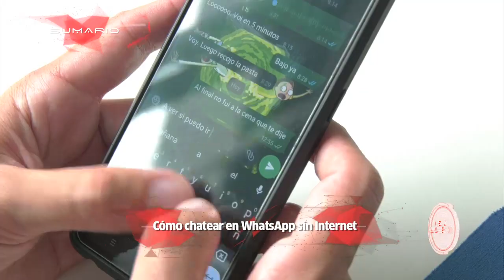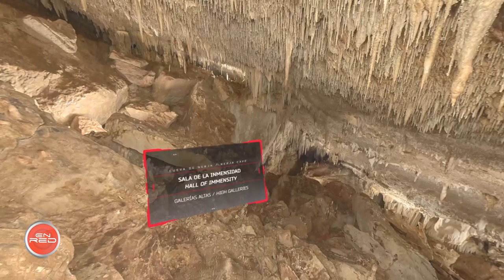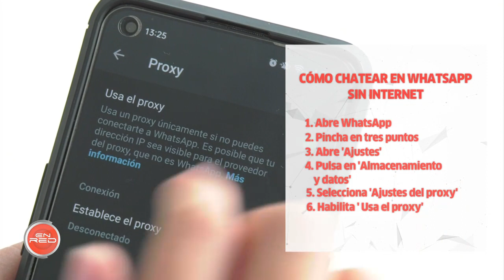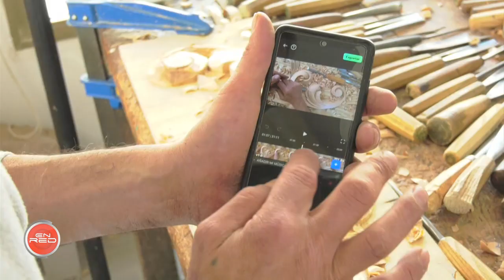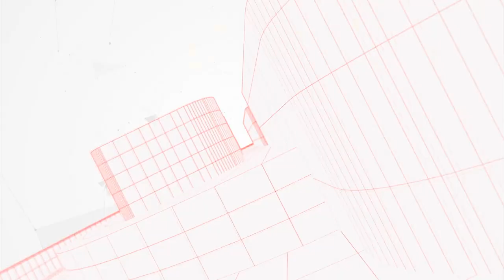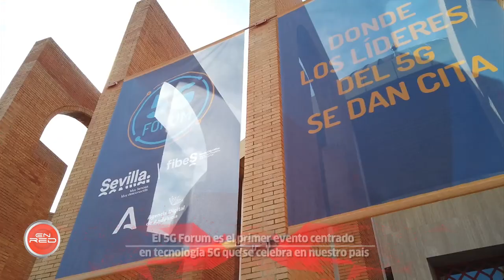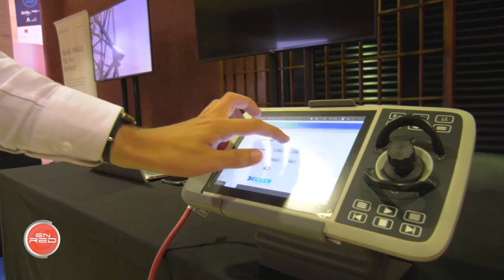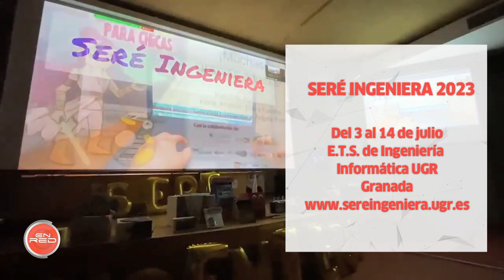EnRed | La Cueva de Nerja vista mediante realidad virtual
"EnRed" visita la milenaria Cueva de Nerja, que llega a la era digital. Gracia a la introducción de realidad virtual en sus visitas, ahora es posible conocer sus rincones más recónditos e inaccesibles. Para ello, pone a disposición de sus visitantes unas gafas de realidad virtual, una audioguía y una rotación de 360º para que se pueda recorrer, durante unos diez minutos, las curiosidades de la gruta y sumergirse en la inmensidad de este tesoro arquitectónico. Por otro lado, el programa visita el 5G Forum, celebrado en Sevilla para conocer de primera mano cuáles serán las ventajas del 6G y por qué es necesario hablar ya de este nuevo salto tecnológico.

Visita CanalSur Más para ver los programas completos.